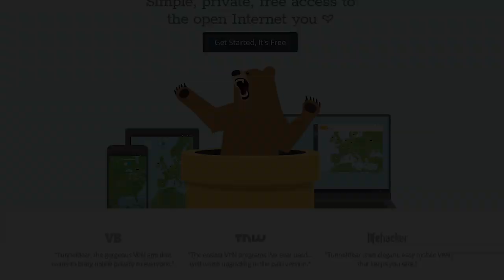Yes, chocoTaco WILL Use a Quieter Gun So Your GF Can Sleep - PUBG Gameplay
You can go to the Twitch VOD and see the full game here: , or see choco stream LIVE